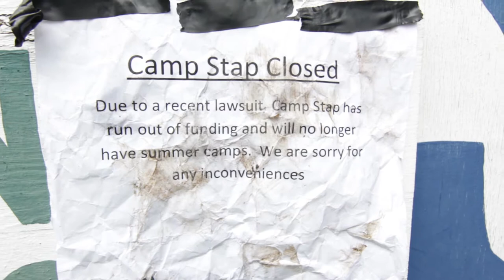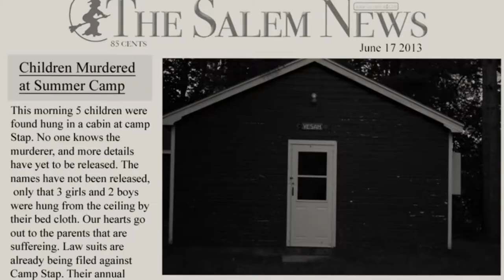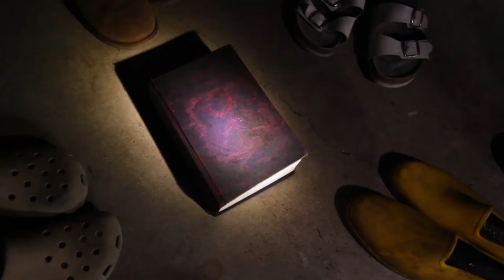Nightfall in Salem- Halloween Short Horror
A group of 3 friends travel to Salem Massachusetts to go caming. When their car is stolen, nightfall realeases the horrors that haunt the grounds of Salem